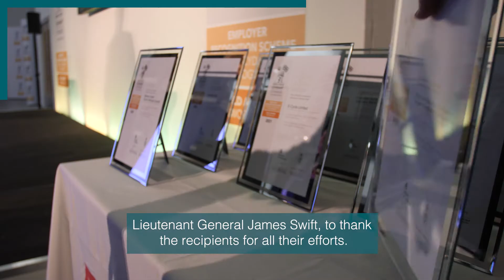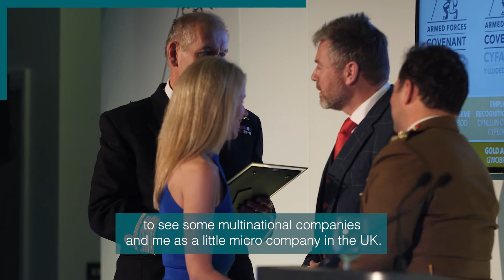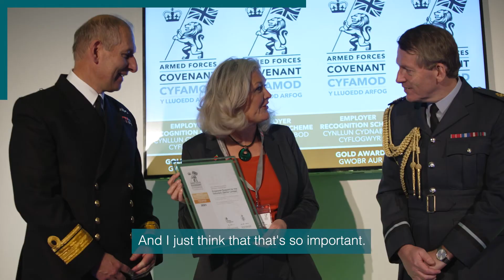Employer Recognition Scheme Gold Award Event 2021 - Cardiff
The third of this year's 2021 Employer Recognition Scheme Gold Awards were held at HMS Cambria in Cardiff. This year with the continued growth and success of the scheme the awards have been split into four locations, Edinburgh, London, Cardiff and Leeds where all 140 winners, from around the UK, will receive the highest badge of honour for their advocacy and support of the Armed Forces Community.

Representatives from some of those winning organisations attended the ceremony to collect their award from the Chief of Defence People Lieutenant General James Swift.

For more information on the Defence Employer Recognition Scheme head